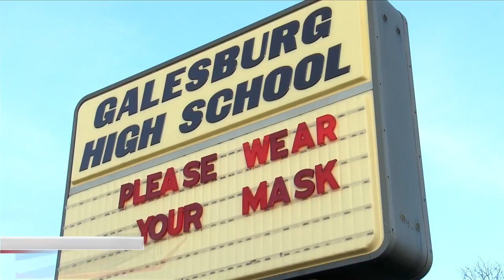Galesburg high schools going to remote learning